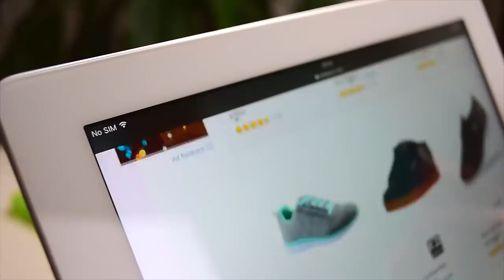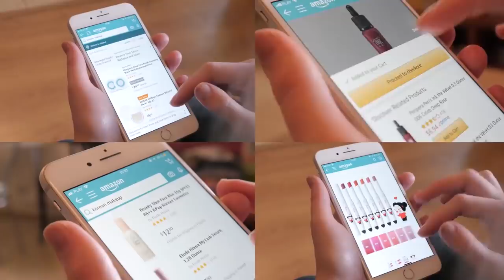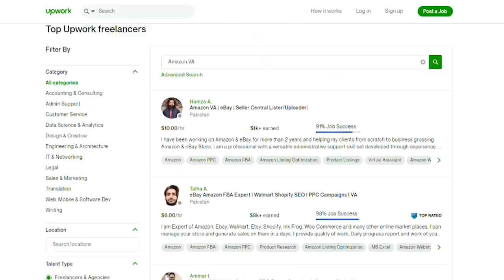Amazon sy lakhon kamanay waly Hafiz Ahmed k gaon ki sair... Jahan aaj bhi bijli aur pani mojoud nahi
Iqrar ul Hassan nay Pakistani Noujawano k liye Misal qarar de diya..